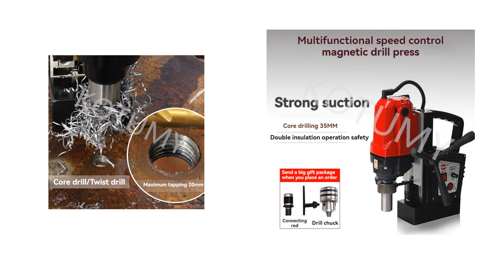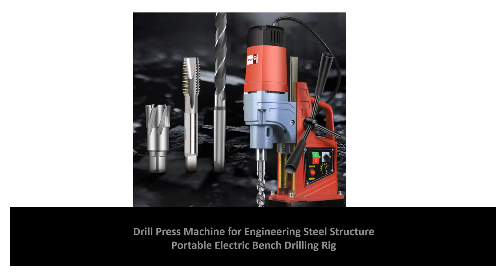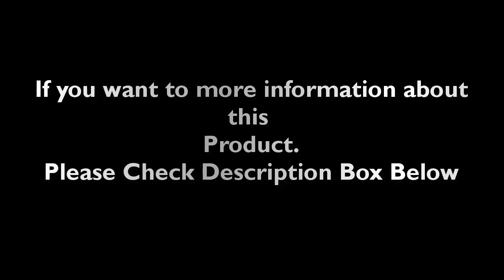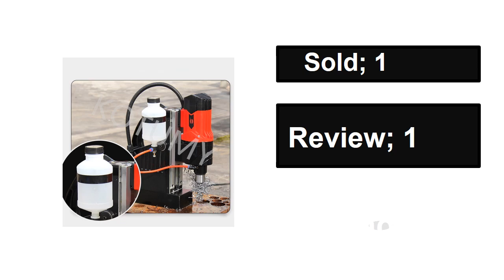Top 5 Best Magnetic Drill Review 2024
1. JT-16RE Magnetic Drill Press Electric Bench Drilling Rig Machine for Engineering Steel Structure stepless speed regulation

2. AX23RE/AX28RE Electric Magnetic Drill Floor Drill 220V Powerful Magnetic Drill Portable Industrial Grade Drilling Machine

3. Magnetic Hole Drill Suction Iron Drill Tapping Drill Attack Machine Iron Suction Adjustable Speed Forward Reverse Electric Drill

4. Drill Press Machine for Engineering Steel Structure Portable Electric Bench Drilling Rig Machine Magnetic

5. AX16 Small Electric Magnetic Drill Floor Drill 220V Powerful Magnetic Drill Portable Industrial Grade Drilling Machine